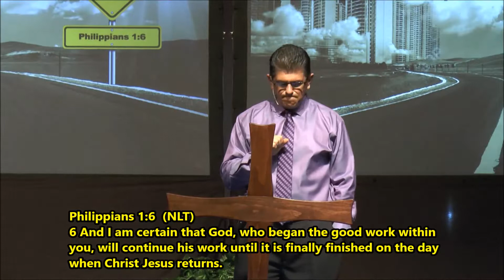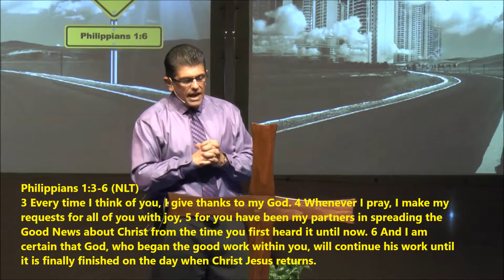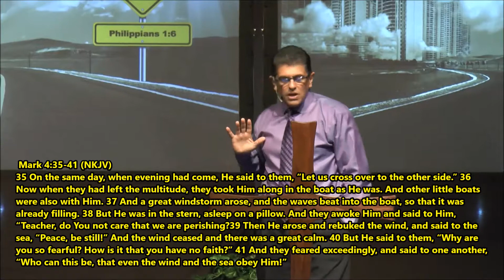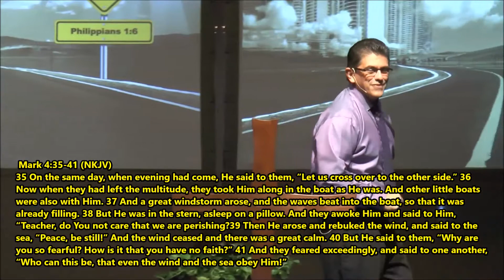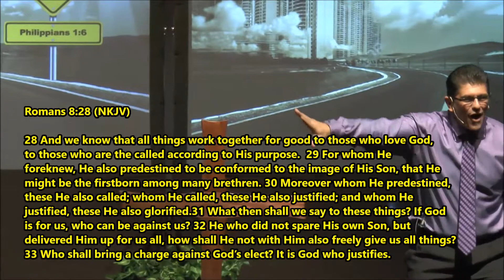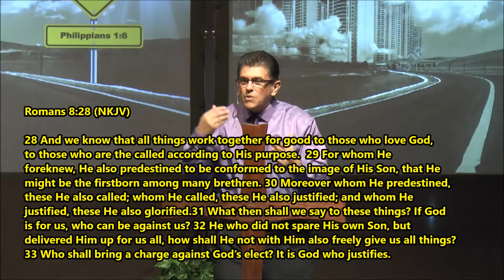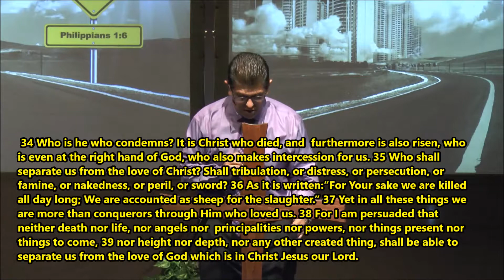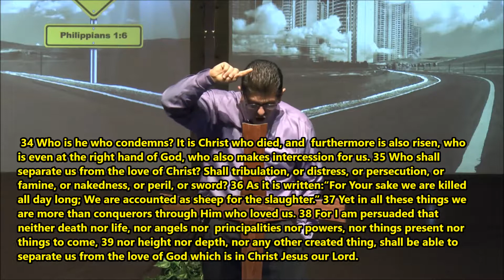Jesus At Work-Juan Labrador_ 2017-04-08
Come and join Pastor Juan Labrador as he continues to share the Testimony of Jesus Christ
Origins Church @ Forest Hill High School
6901 Parker Avenue.West Palm Beach.Fl.33405